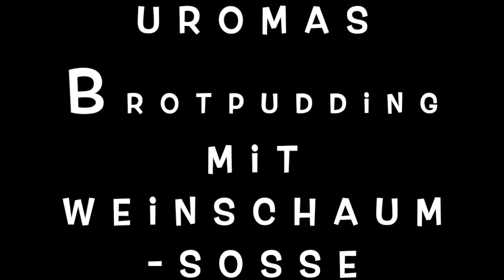Meine Lieblingsrezepte von A - Z Heute: Arme Ritter pikant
Ein schnelles und einfaches Rezept!

Zutaten:
6 Scheiben Vollkorntoast
6 Scheiben Käse nach Wahl
3 Scheiben Parmaschinken (oder anderer Schinken)
2 Eier
200ml Milch
Semmelbrösel (Paniermehl)
Salz
Pfeffer

Zubereitung:
Käse in die Größe der Brotscheiben schneiden.
Eier mit Milch und Salz, Pfeffer gut verrühren.
Brotscheiben in der Eier/Milchmischung einweichen.

Eine Brotscheibe mit 2 Scheiben Käse und dazwischen einer Scheibe Schinken belegen. Zweite Brotscheibe darüber.
Auf diese Weise 3 "Sandwiches" vorbereiten.
"Sandwiches" in den Semmelbröseln panieren.

Von beiden Seiten in Butter goldbraun mit Deckel braten.